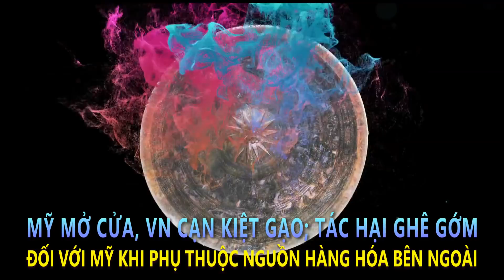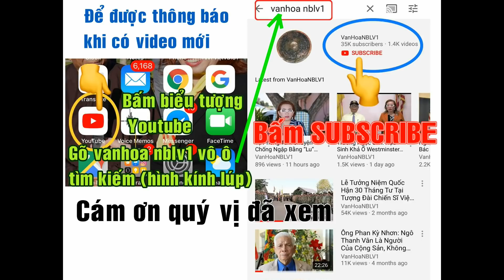Mỹ Mở Cửa, VN Cạn Kiệt Gạo; Tác Hại Ghê Gớm Đối Với Mỹ Khi Phụ Thuộc Nguồn Hàng Hóa Bên Ngoài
Little Saigon (VanHoaNBLV) – Chương Trình Văn Hóa Nhân Bản Lạc Việt ghi lại buổi nói chuyện của Tạ Phong Tần, Cựu Tù Nhân Chính Trị, Nhà Báo Tự Do, Blog Sự Thật & Công Lý; nhận định về việc “Mỹ mở cửa, VN cạn kiệt gạo; Tác hại ghê gớm đối với Mỹ khi phụ thuộc nguồn hàng hóa bên ngoài” vào chiều ngày 17 tháng 4 năm 2020 tại một địa điểm thuộc thành phố Garden Grove, miền Nam California, Hoa Kỳ.